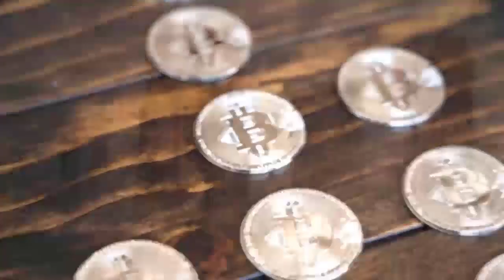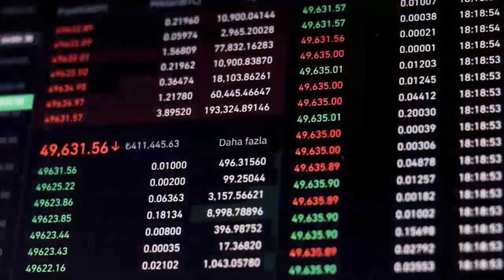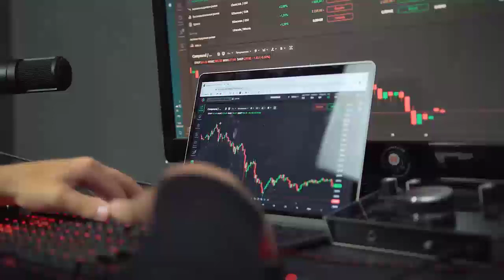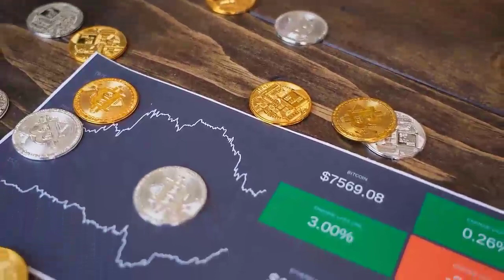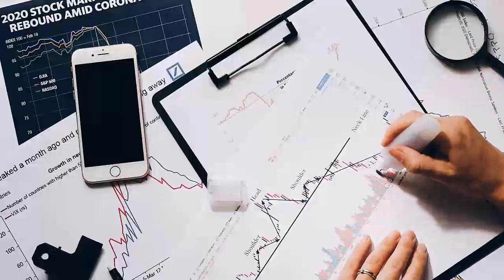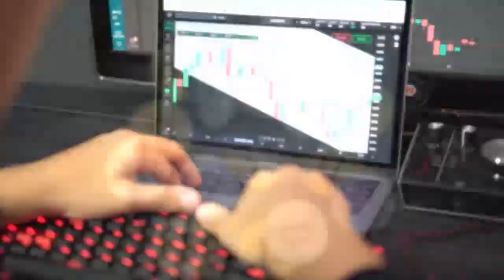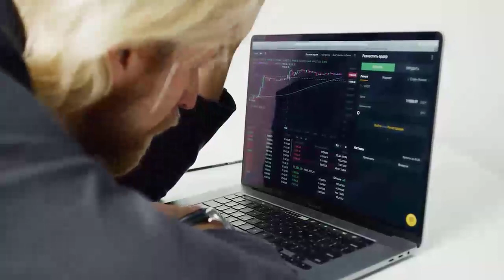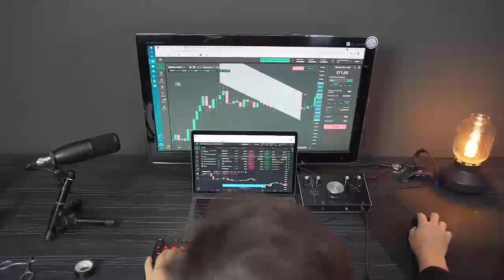FTX IS ABOUT TO CHANGE THE WORLD - FTX PRICE PREDICTION AND LATEST NEWS